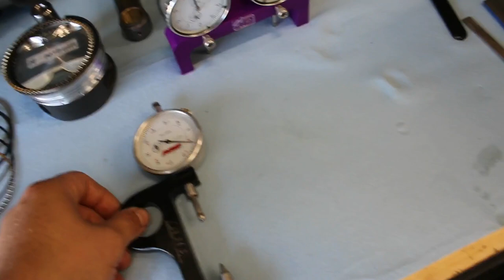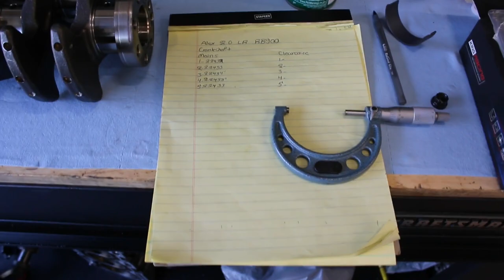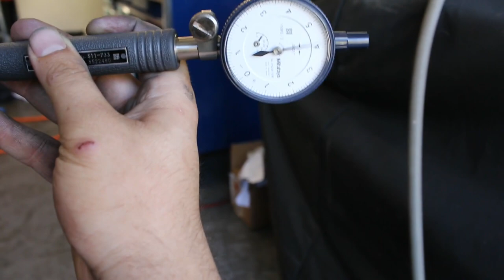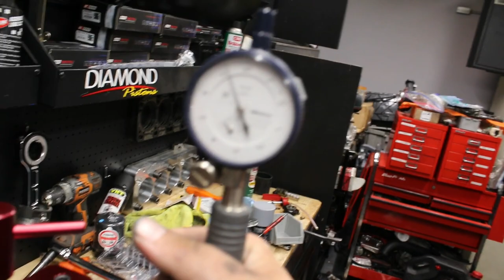4G63 Engine Blue-Print assembly process!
A Big thank you to my good friend @DissFooJosh For always being there for me, helping me promote my name and business and overall being a great friend in every situation to me, also, I would like to thank him for the awesome Camera that he gave me a fantastic deal on! This will help me make quality content for you guys (If i can hold the camera still ofcourse lol) But overall, a big thank you to him!

This video is a general 4G63 build video, I tried to get as detailed as possible, however, because I was by myself I could not really film steadily and talk at the same time which I obviously need to work on, which is something I will do and have a second helping hand so I can explain and demonstrate in even more detail!

In this video we talk about proper machine work that needs to be done to have a strong foundation for an engine build, some of the tools that are used in the process of blue-printing the short block, Tactics and tips for ensuring bearing surfaces are free of any foreign particles prior to assembly, piston ring filing and techniques, using a stretch gauge for the connecting rod bolts, and much more!

I hope you guys enjoy this super long video, I apologize again if its not a professional level video, but I really wanted to give you guys and insight of how a 4g63 is assembled and my ways of getting the job done!

I appreciate everyone that watches these videos, shares them, and supports me, you guys have no idea how much that means to me!

I hope that you guys can take a thing or two away from this video, and I really appreciate you guys watching this video!

Roni A